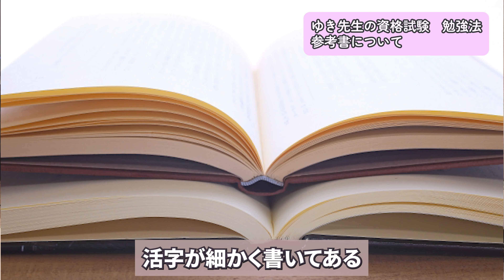【とにかく〇〇だけ！】資格試験の"一番近道"な対策方法を東大理三出身の医師が解説